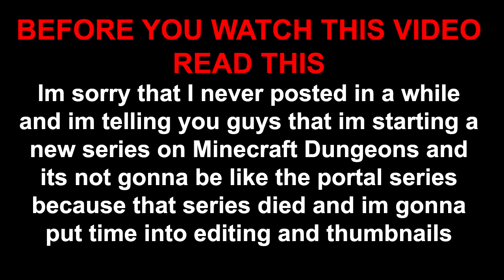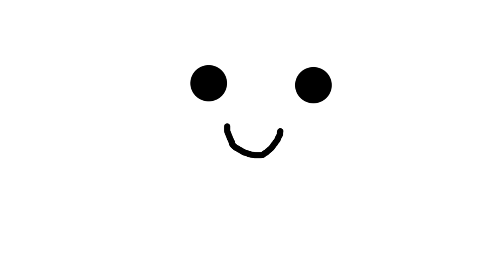Minecraft Dungeon (EP.1)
♦Hello welcome to my Minecraft Dungeons serie and this is Episode 1♦